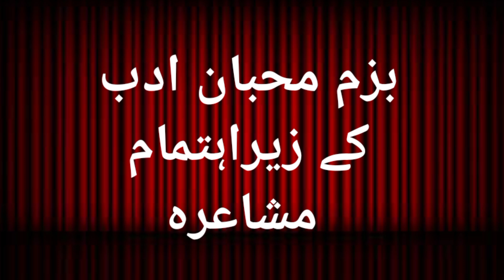بزم محبان ادب کے زیر اہتمام شاندار مشاعرہ